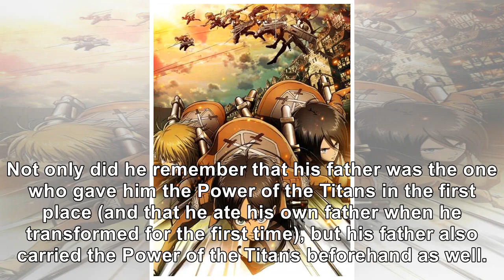'Attack on Titan' Teases its Big Basement Reveal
Attack on Titan has been revealing one big mystery after another as the third season sheds more ligh...